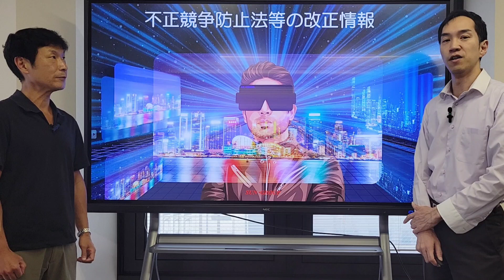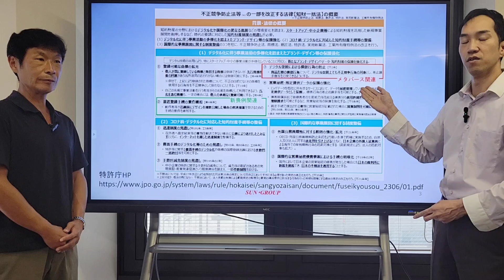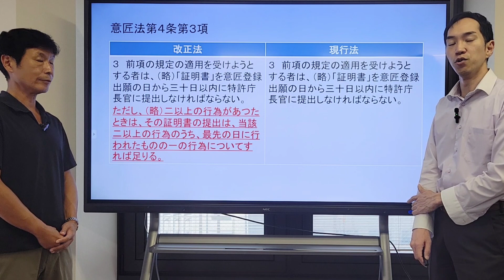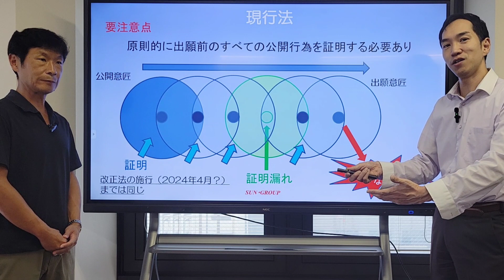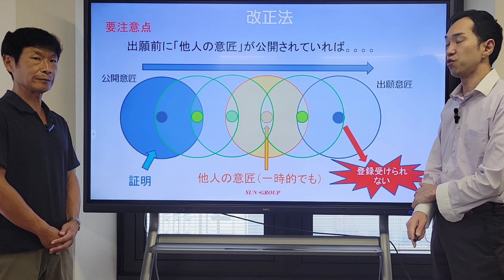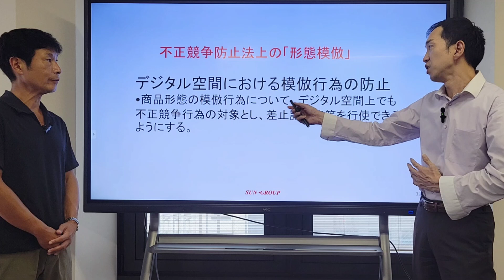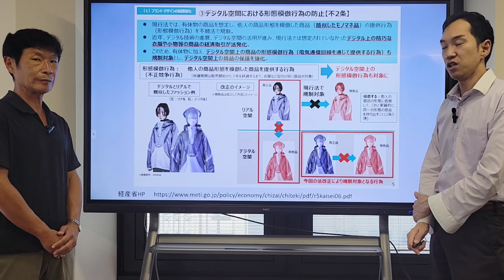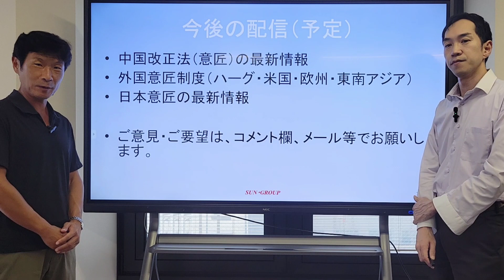メタバースでの模倣品対策！不正競争防止法等の改正情報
今回の動画は、パテントサロン様主催の知財系ライトニングトーク #21 拡張オンライン版 2023 夏での発表動画となります。
今回は2023年6月14日に法律第51号として公布された不正競争防止法や意匠法の改正内容について、弁理士法人藤本パートナーズの意匠部部門長である石井隆明弁理士が解説します。
石井弁理士は現在日本弁理士会意匠委員会委員長も務めていますので、意匠等についてご相談がありましたら、下記連絡先にお気軽にご相談下さい。

【弁理士法人 藤本パートナーズ】 国内外の特許・実用新案・意匠・商標の出願、訴訟

【株式会社ネットス】 国内外特許調査、意匠調査、文献調査、知財分析、IPランドスケープ

【株式会社パトラ】 知財教育、技術流通、知財総合企画、オンライン研修、ウェビナー